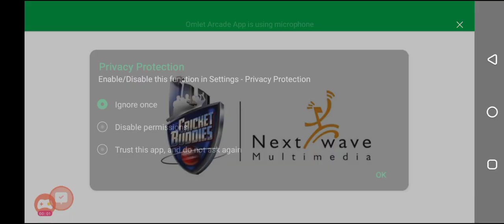Keywordaus world cup winworld cupcrickett20 world cupaustraliaworld cup highlightsnew zealandt20cric